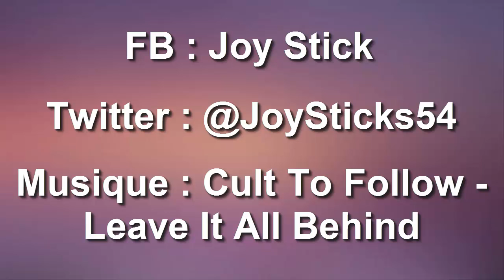[Dofus] MON 1ER CBT PVP 1VS1 : JE ME FAIS PLAISIR :D ! #1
Vite vite vite l'épisode 2 ? Lâche un like :D !